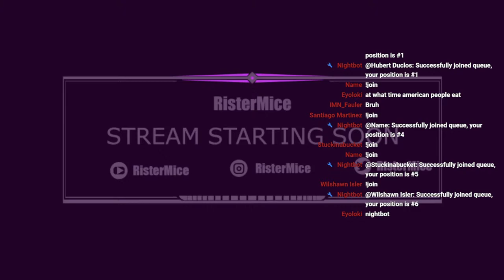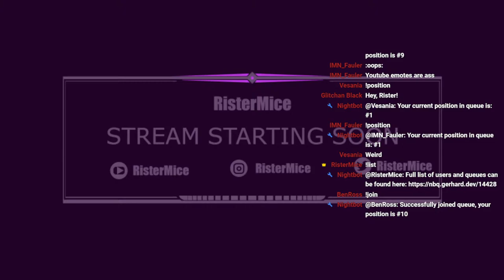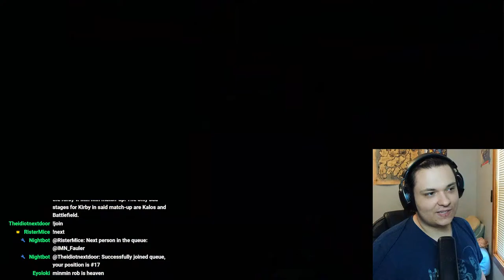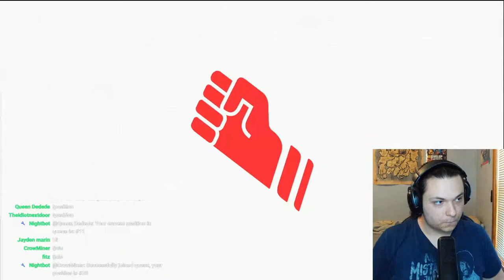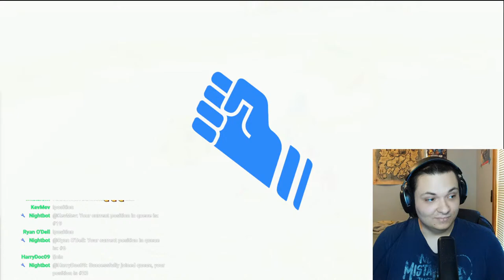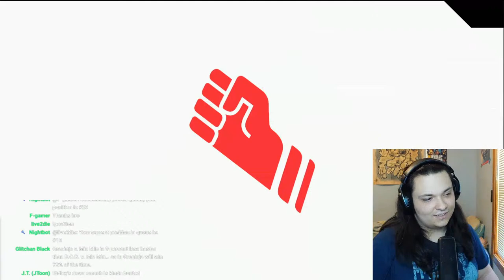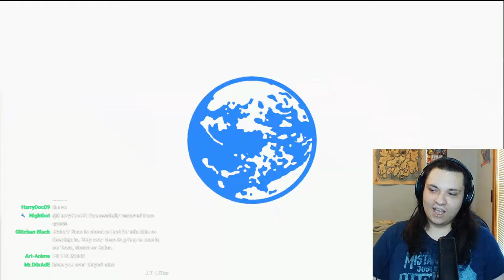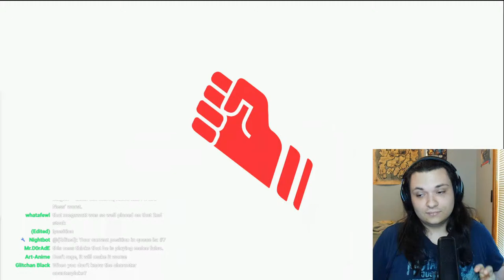(!join) Playing Smash Bros with Viewers! Come join the Arena!